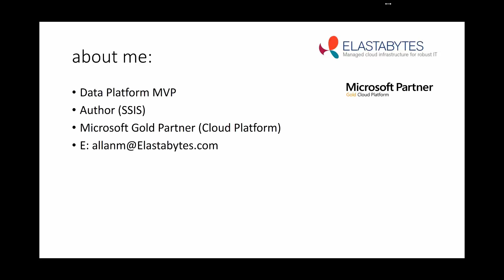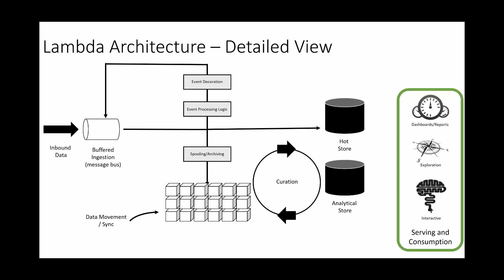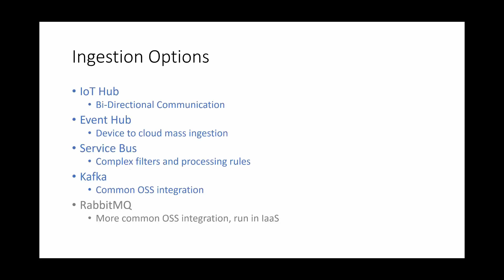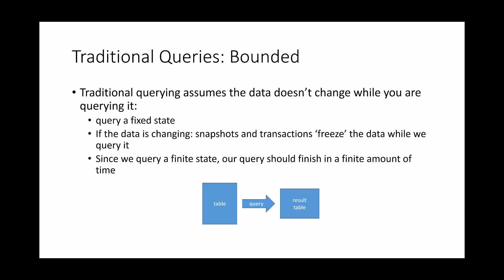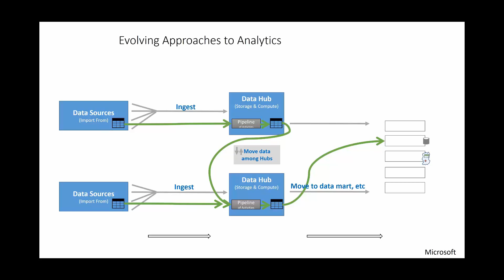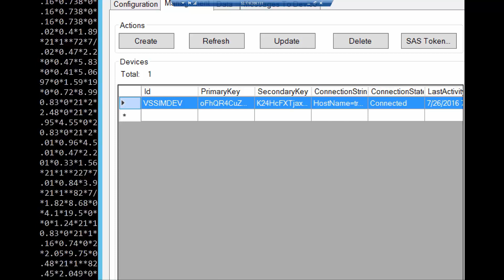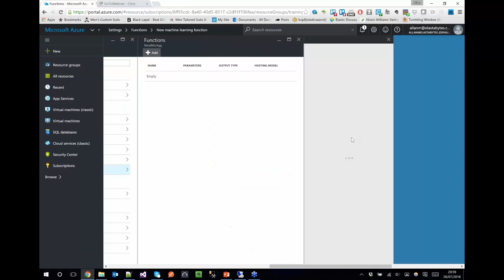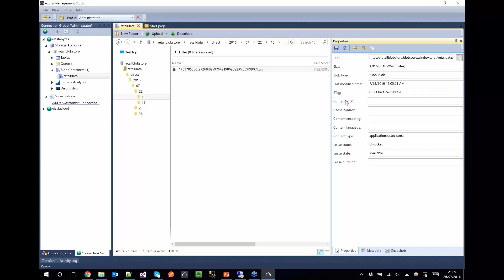Building a Lamba Architecture on Azure [re-edited]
It really helps us in our mission to produce free content for the masses.

Session Details:
The Lambda Architecture defines a robust framework for ingesting streams of fast data while providing efficient real-time and historical analytics. This approach to architecture attempts to balance latency, throughput, and fault-tolerance by using batch processing to provide comprehensive and accurate views of batch data, while simultaneously using real-time stream processing to provide views of online data. In this session, I will look at the three layers of the Lambda Architecture 1. The Batch Layer 2. The Speed Layer 3. The Serving Layer We'll look at how to build out a Lambda Architecture in the Microsoft Azure cloud.

Speaker Bio: Allan Mitchell is a Data Platform MVP and works for Microsoft Gold Platform Partner, Elastabytes, taking companies to the cloud and managing them once there.

Video Production: Mark Broadbent 4th March 2019. This video was reproduced from our previously published video of 2 years ago to improve the production quality.